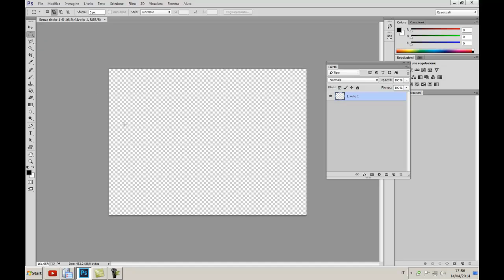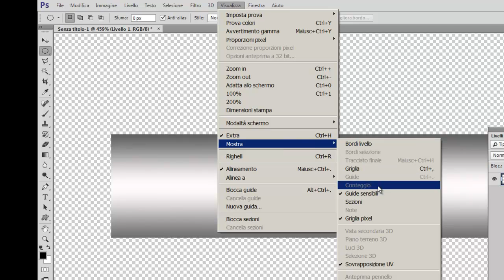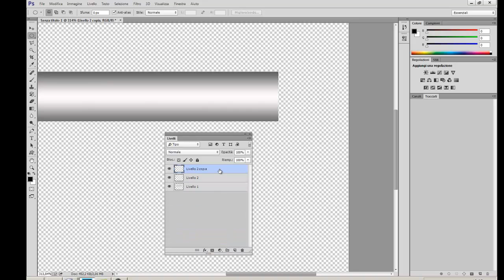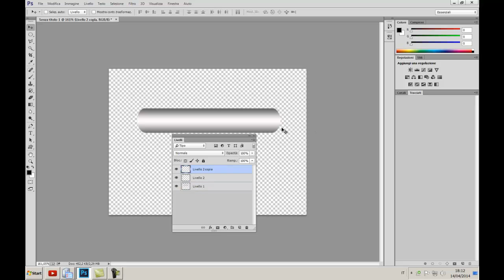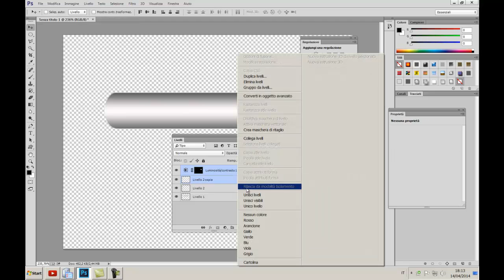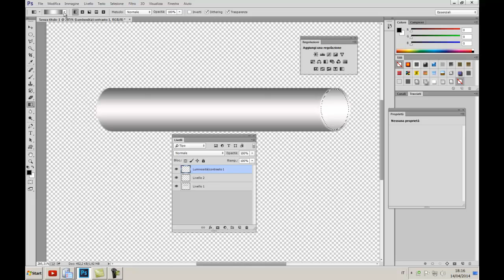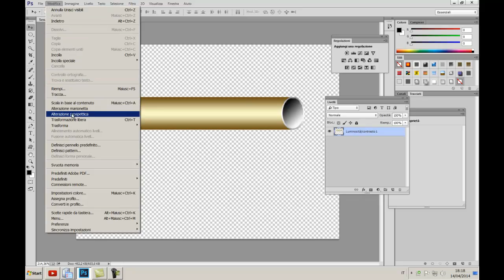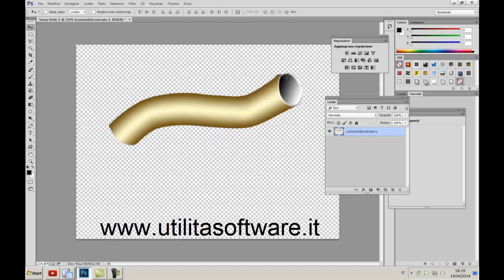Photoshop: Tubo metallico, applicare sfumature metallo. - Tutorial 24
Creare un tubo di metallo applicando sfumature perfette che potete scaricare da